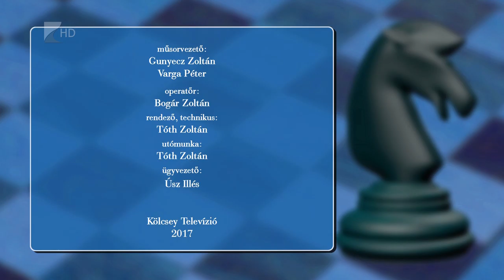Lólépésben 2017.08.07. - Kölcsey Tv